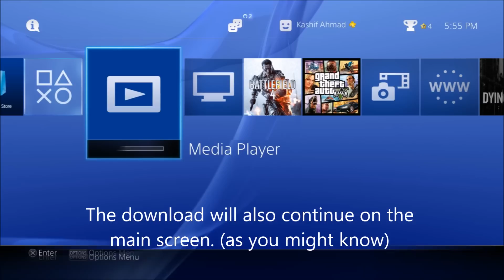Now available Media Player | PlayStation 4 | Flash drive (USB) videos etc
How Install Media Player | PlayStation 4 | Flash drive videos etc

I want to Let Everyone know that this video is ONLY for ACKNOWLEDGING purposes.

The PlayStation 4 has provided the app for the media player for playing the videos using the flash drive. Many many people were not happy with the fact the PlayStation 3 had the media player, whereas the PlayStation 4 did not have. Therefore, last night the PlayStation company has provided the app for the players, who would like to play the videos, or watch movies from the flash drive (USB) using the PlayStation. The update comes to the PlayStation by itself. You might also see it once you start you PlayStation 4. If you have open your PlayStation and searching for the app.